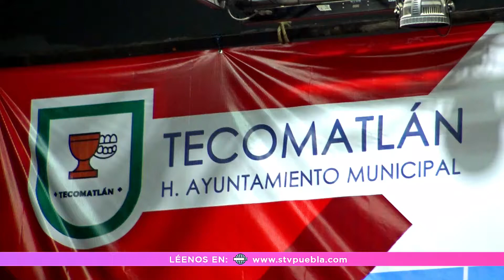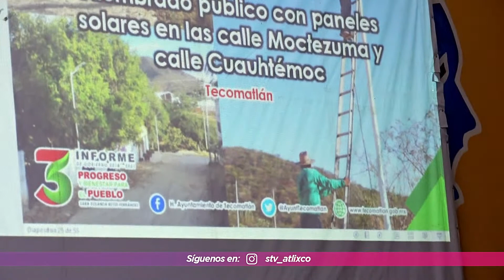🟣H. AYUNTAMIENTO DE TECOMATLÁN RINDE 3ER INFORME DE GOBIERNO MUNICIPAL.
En compañía de regidores, personal del ayuntamiento, invitados especiales y ciudadanía en general, Sara Yolanda Reyes Hernández, presidenta constitucional del municipio, rindió su Tercer Informe de actividades para dar fin a los trabajos realizados por la administración que dirigió atinadamente en el periodo de 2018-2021.